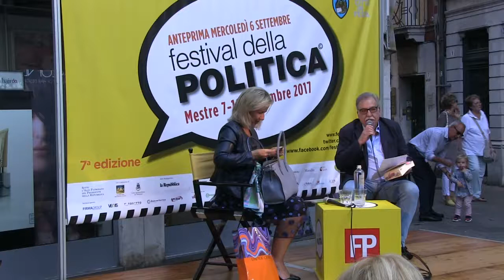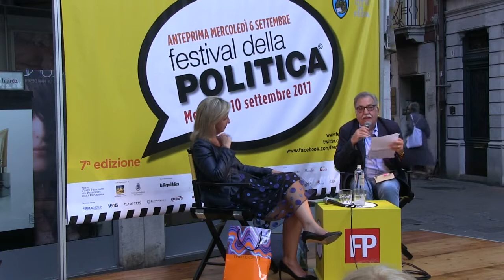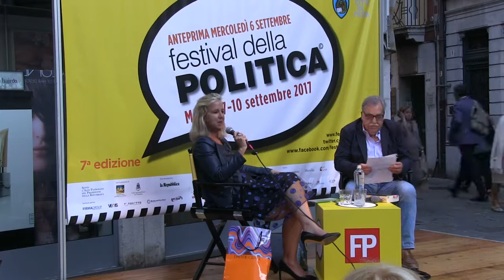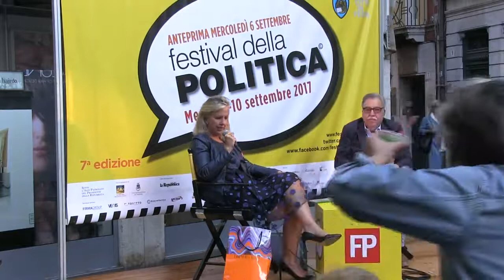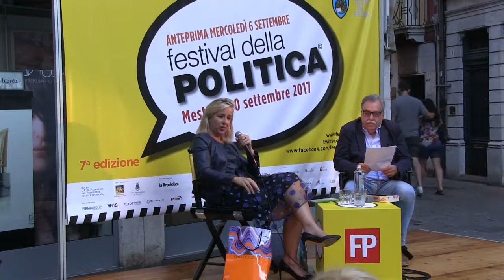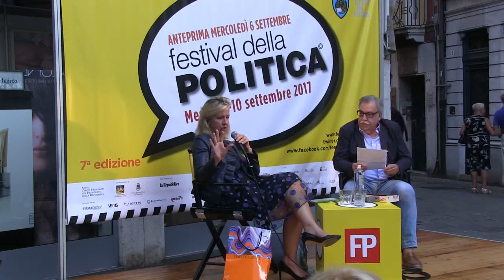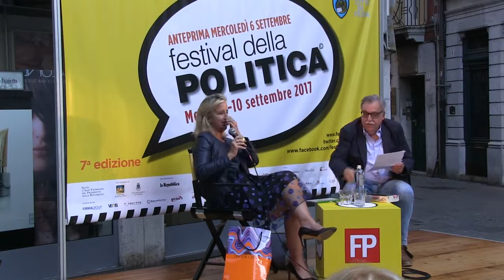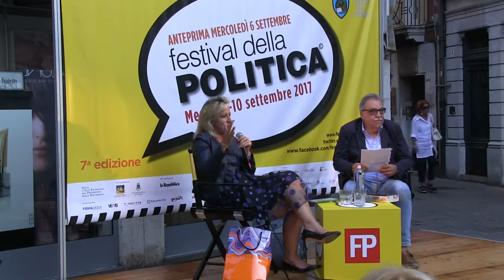Isabella e Lucrezia, le due cognate. Donne di potere e di corte nell'Italia del Rinascimento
Festival della Politica 2017 - Mestre 08 settembre 2017
Alessandra NECCI con Edoardo PITTALIS